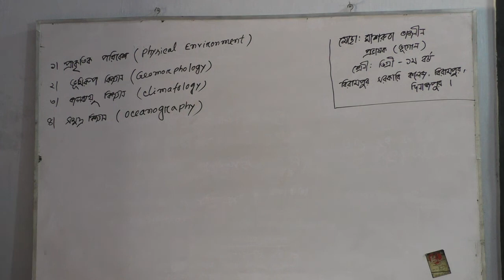বিরামপুর সরকারি কলেজ-ডিগ্রী ১ম বর্ষ-: ভূগোল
মোছা: মাশরুবা তাজনীন
প্রভাষক: ভূগোল বিভাগ
বিরামপুর সরকারি কলেজ
বিরামপুর, দিনাজপুর।